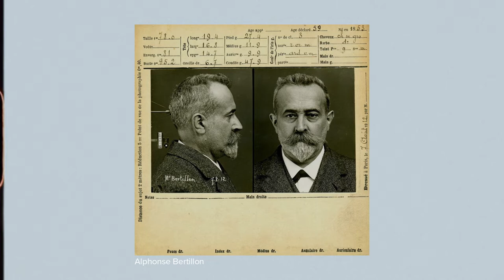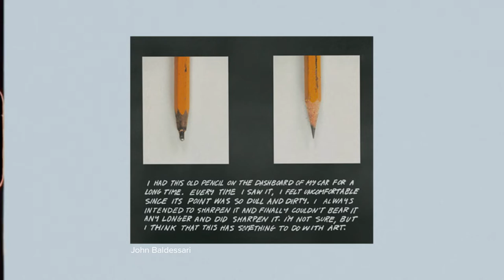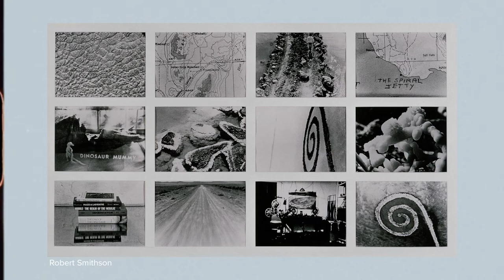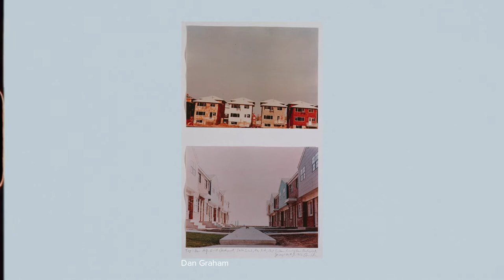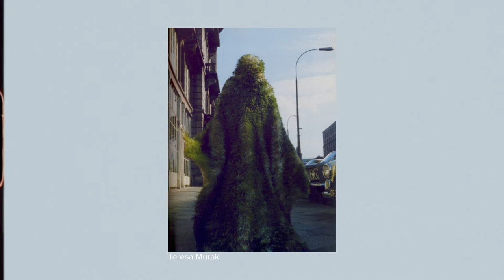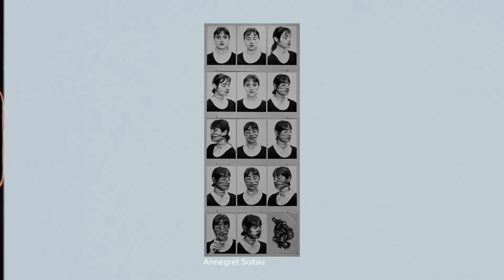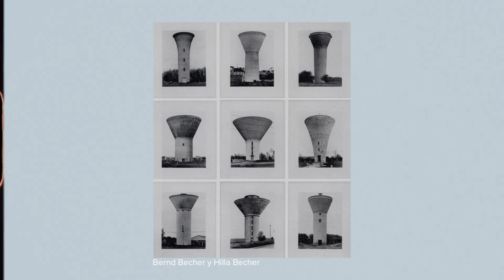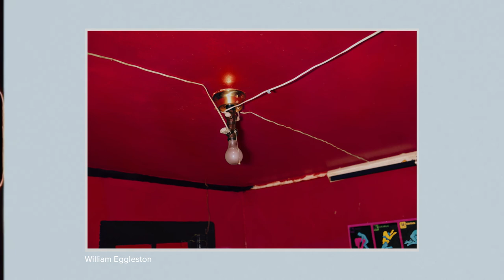AULA ARTV - Capítulo 07: La entrada de la fotografía al arte contemporáneo - Nathalie Goffard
En un nuevo capítulo de Aula, Nathalie Goffard, ensayista y teórica del arte, expone sobre la entrada de la fotografía al campo del arte contemporáneo, a través de un repaso de las neovanguardias artísticas de los años 60 y 70, que sentaron las bases para el espacio que ocupa hoy la fotografía en las artes.

Mediante la revisión de la noción de montaje, objeto cultural y tipología, comprendemos cómo, a partir de los años 60, les artistas vuelcan su interés hacia los usos sociales y masivos de la fotografía, tensionando su valor de huella de la realidad. Se instala el dilema de los límites entre obra y registro, y artistas mujeres reivindican la representación del cuerpo femenino a través de este medio. Desde la antropometría a la fotografía de los no lugares y la llegada del color con la desjerarquización temática, asistimos al tránsito de este medio al arte contemporáneo.